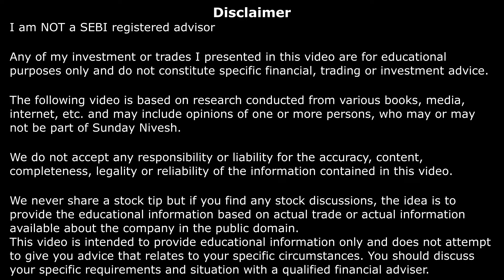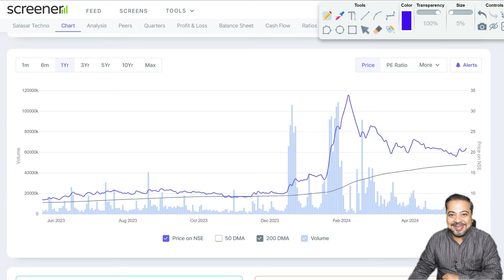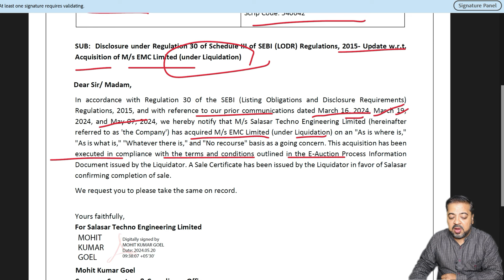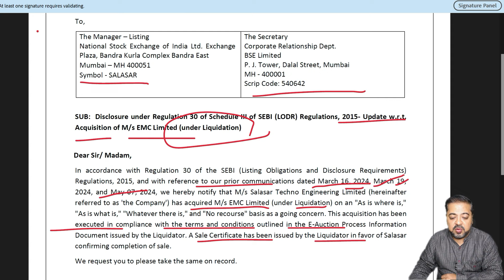₹21/- का भाव रखने वाले इस SHARE से लोगो ने 140% के बनाए RETURNS, एक नए ACQUISITION से कितना फायदा?